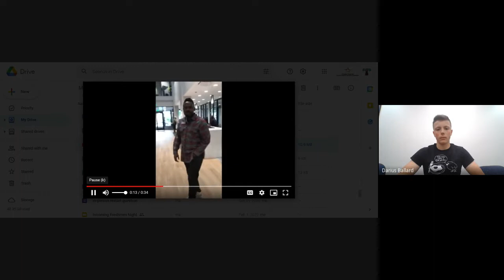5 24 2022 Announcements